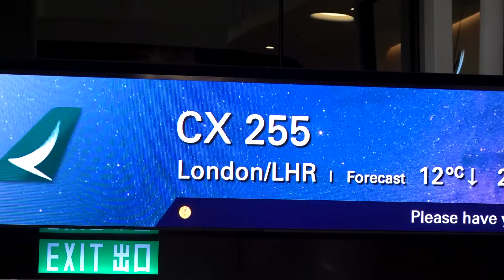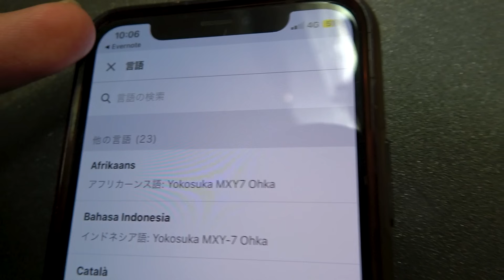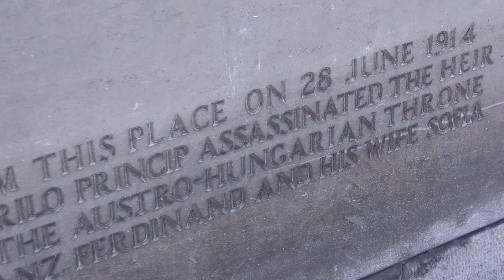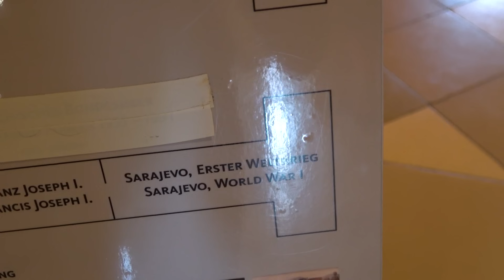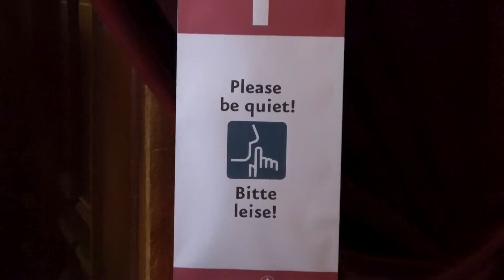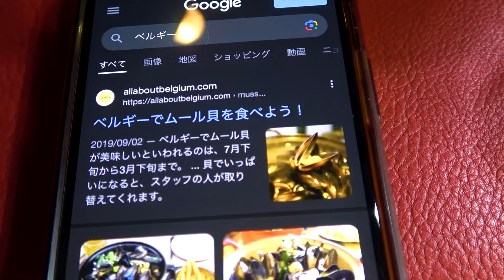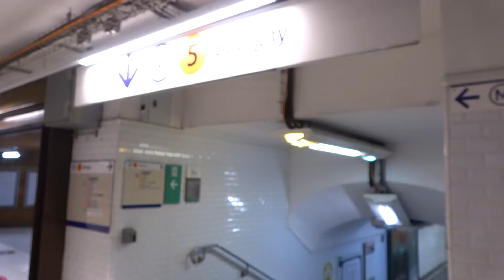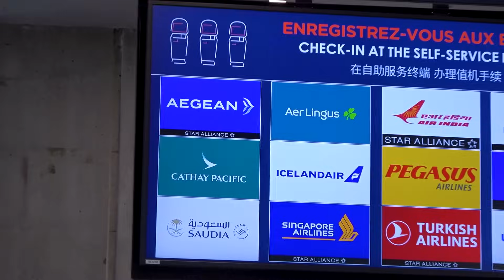【海外旅行】ヨーロッパで第一次世界大戦の歴史を観光する【男ひとり旅】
日本で「大戦」といえば「第二次」世界大戦ですが、ヨーロッパでは「第一次」世界大戦のことを指します。
日本人としてそのギャップを埋めるために現地を訪れて、第一次世界大戦の史跡を巡ってきました。

Correction:
1:51:32 個人情報が映っていたためぼかしました